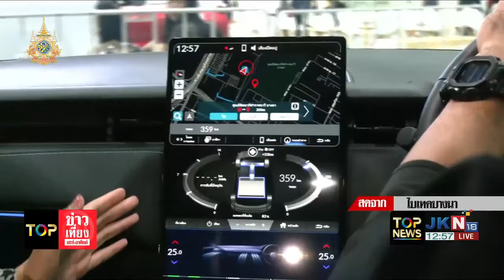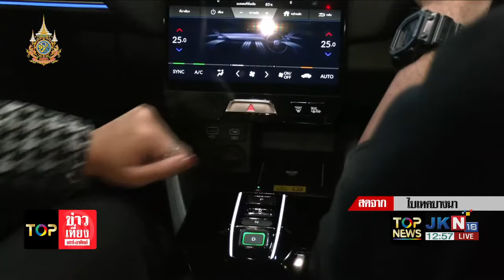เสาร์-อาทิตย์ นี้ 2 สุดท้าย "Fast Auto show Thailand 2024" รถไฟฟ้ามีให้ลอง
ลองให้ชัวร์ก่อนซื้อ 🚗🔋เอาใจสาย EV และคนรุ่นใหม่ ชวนมาอัปเดทเทรนด์รถไฟฟ้ากับมิติใหม่ของการเทสไดร์ฟแบบชิคๆ ในฮอลล์ติดแอร์ ฉ่ำๆ ที่งาน FAST AUTO SHOW 2024

📍 ไบเทค บางนา (ฮอลล์ 102-104)
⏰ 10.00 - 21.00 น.